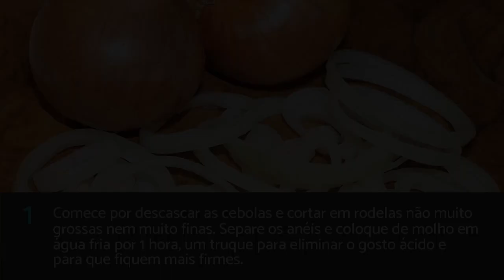Como fazer cebola empanada | COMIDA DE BOTECO | anéis de cebola empanada crocante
No TudoReceitas, você pode encontrar todo o tipo de vídeos de culinária, elaboração de receitas, conselhos e tudo o que precisa para ser o melhor chef de todos os tempos. Adoramos partilhar os nossos truques, dicas e conselhos para fazer bolos, sobremesas, biscoitos, cupcakes, carnes, peixes, saladas, pratos saudáveis, ou seja, tudo o que possa imaginar.